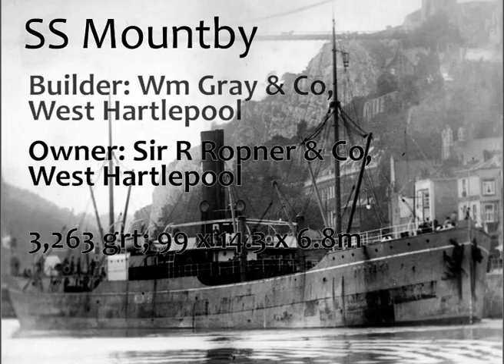Steamship Mountby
Underwater video of the remains of the steamship Mountby, which was torpedoed off the Lizard in 1918.